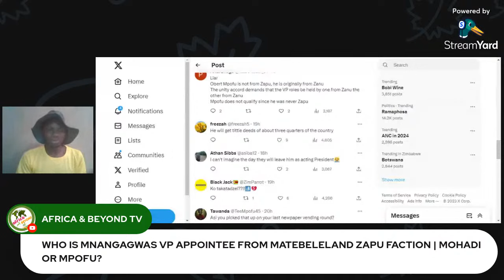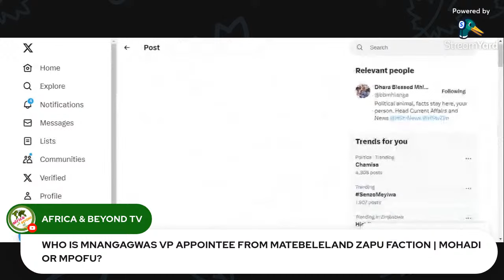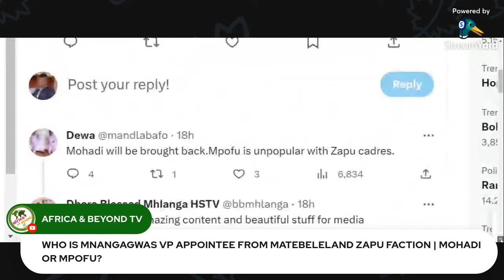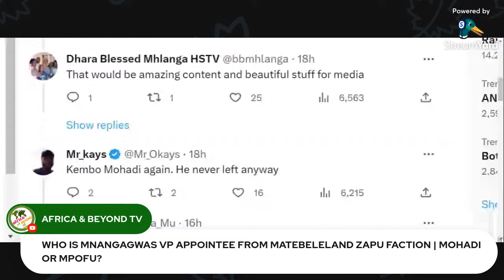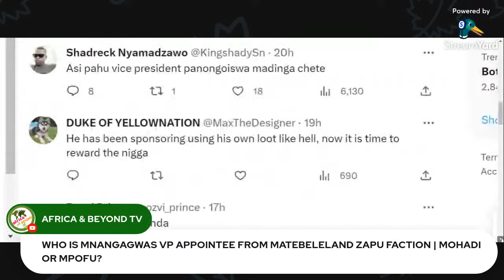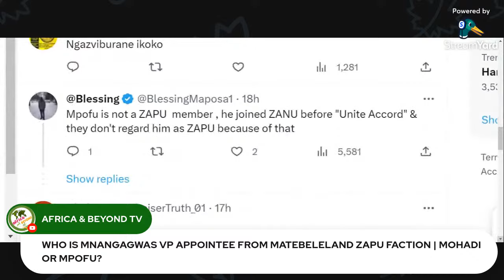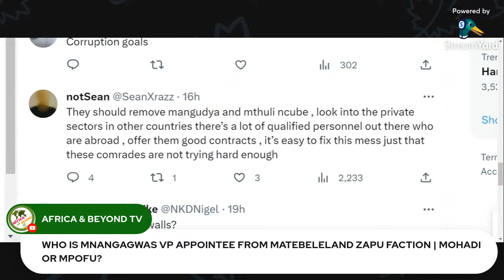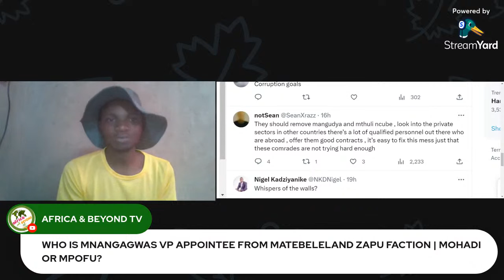Who is Next ZIMBABWE Vice President under Mnangagwa | Mohadi or Mpofu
Is open Mpofu set to be VP or its Mohadi continue?